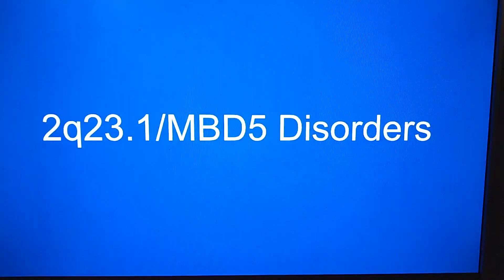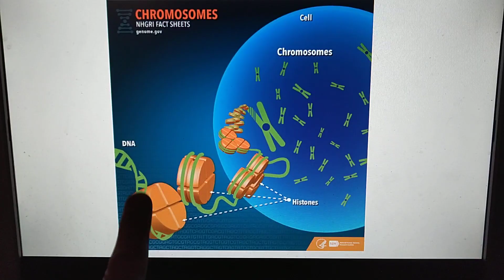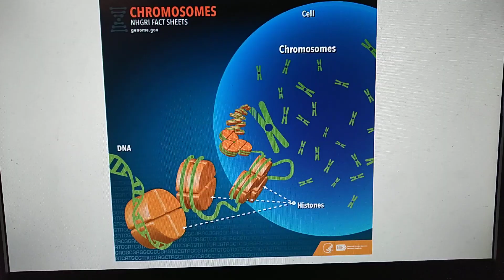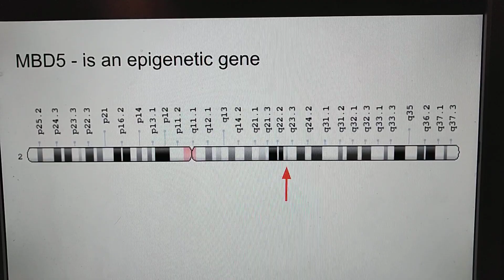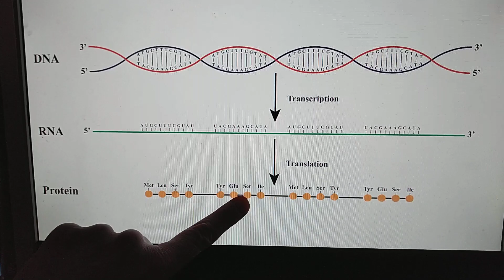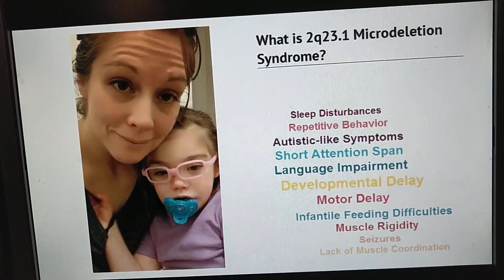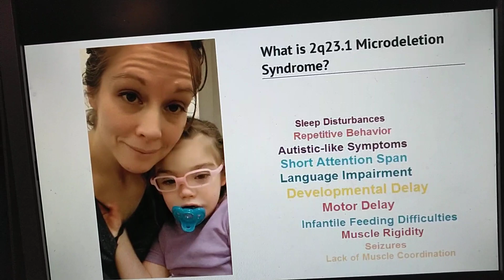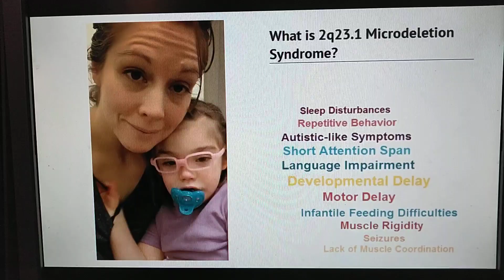Explanation of 2q23.1 MDS and MBD5 Disorders in Layman's terms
I'm not a genetic expert, but here is my quick over view of one of Zoey's genetic syndromes.  I did this on the fly, but hope to do a much better one in the future with my own graphics.